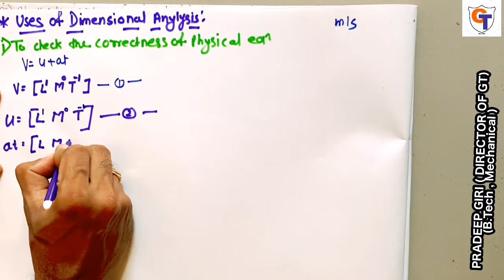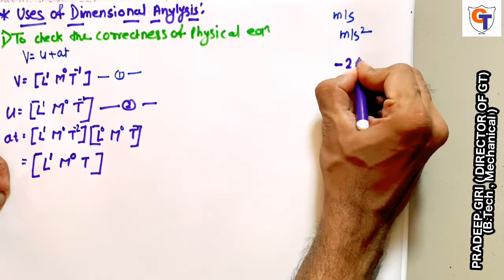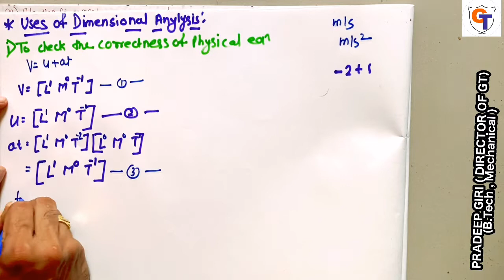L.1 UNITS & MEASUREMENTS | PART 5 | USES OF DIMENSIONAL ANALYSIS | 11TH PHYSICS1 |MAHARASHTRA BOARD